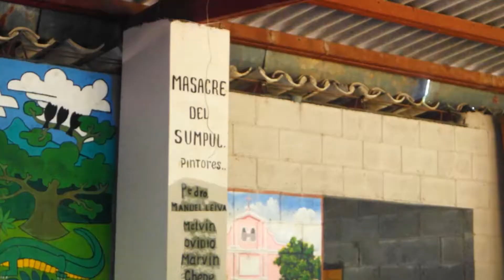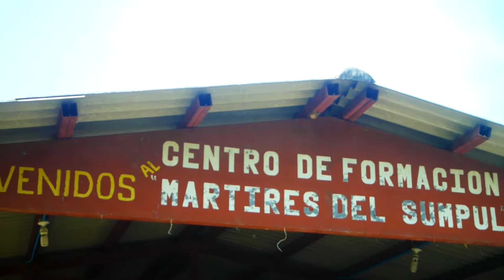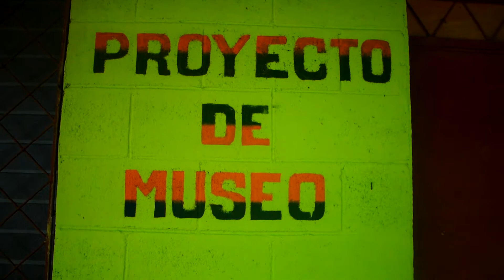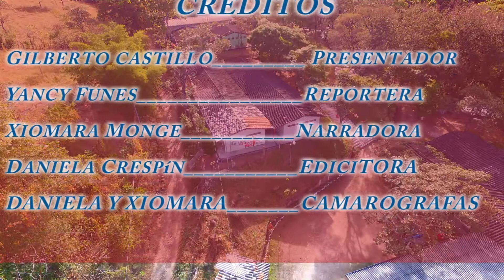REPORTAJE CENTRO DE FORMACIÓN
UN REPORTAJE ESPECIAL SOBRE LA CREACIÓN Y LA IMPORTANCIA DEL CENTRO DE FORMACIÓN MÁRTIRES DEL SUMPUL EN EL MUNICIPIO DE ARCATAO.